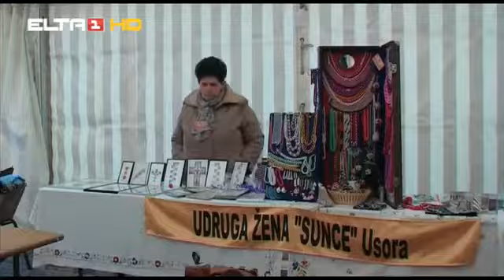IV izložba rukotvorina u Tesliću